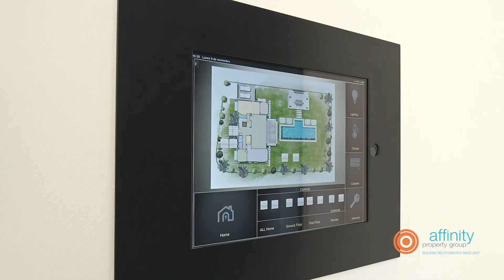A stunning modern mansion located in Guadalmina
A stunning modern mansion located in a private and tranquil community less than 100m from the beach in Guadalmina Baja, Marbella.